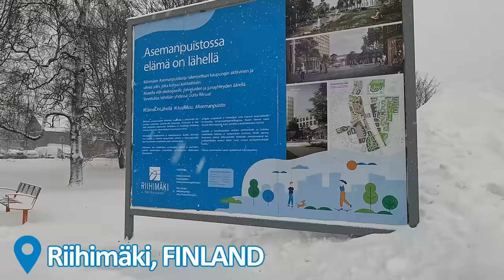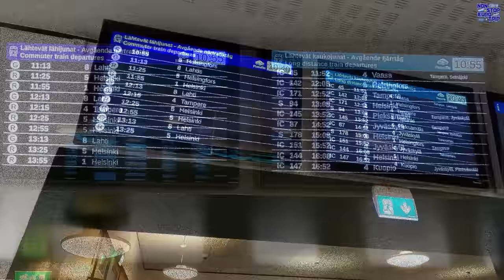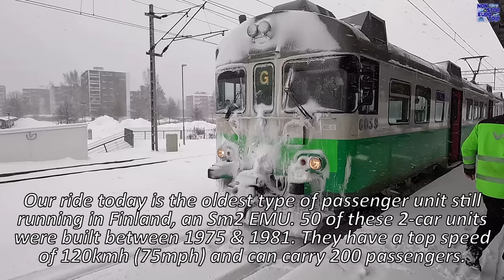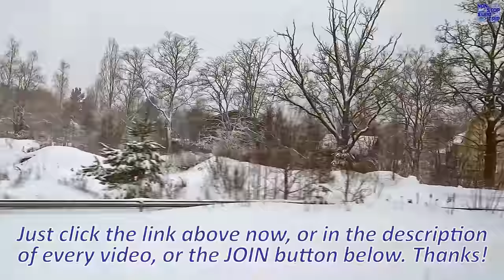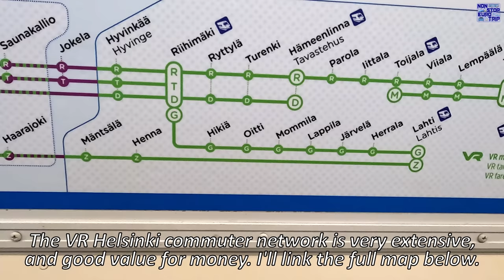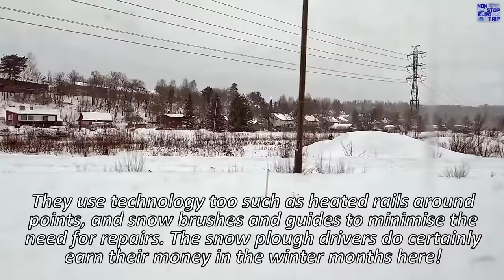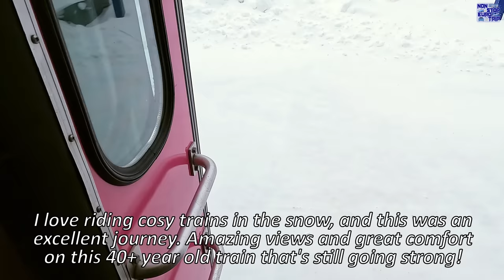Snow, Ice & -20°C, but the trains still RUN ON TIME / VR Finland 'G' Train Review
Hello and welcome back to snowy Finland today!

We're going to be checking out the 'G' train, one of the commuter lines to the North of Helsinki and find our how, despite the harsh winters of endless snow, ice and -20 degree temperatures, the railways keep running on time in Finland... I hope you enjoy the video!

Date of Filming: 30/1/22
Camera: GoPro Hero 10 Black
Operator: VR (Finnish Railways)
Departure: Riihimäki, Finland
Arrival: Lahti, Finland
Cost: €5.70 (£5.05, $6.09)

A HUGE thanks to my Valued Channel Members:
Mark Jaynes                          Thomas Roell
Shouribrata Chakraborty     Tamsen Kirby
Eric Andrej                              Ingrid Lengkeek
Oliver W                                  Eng91755
Bharath Ghanta                     Viking Warlord
Alexander Vonsuryaeff        Der Commentar C
Ana Lämä                              Sam Jennings
Danilo Araneda                     Luigi Lupi
lebjohnson                            Guntur Satrio Wibowo
Peter Harrison                      Rick Sipes
Roy Meister                           Tim Crawford
Daniel Young